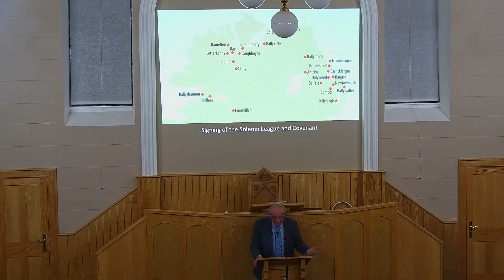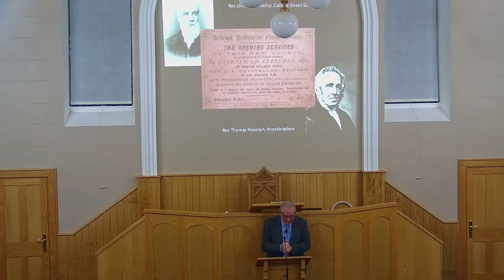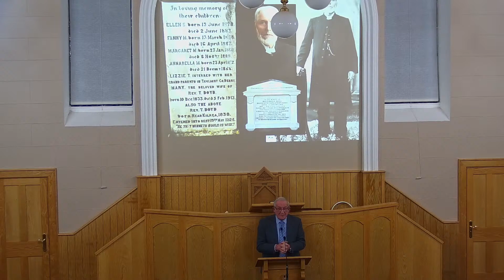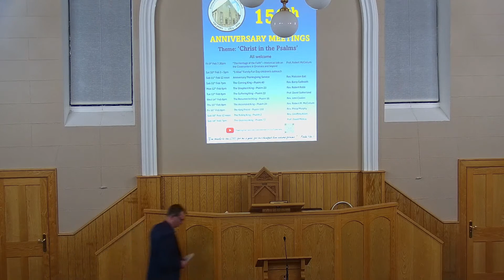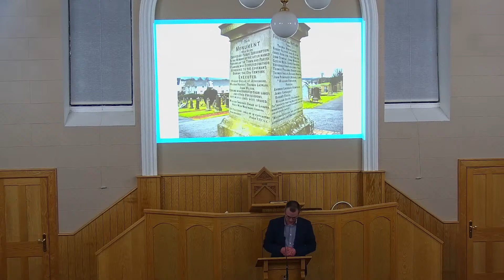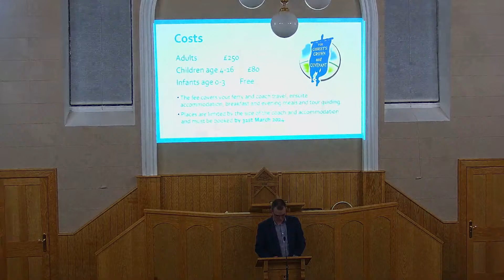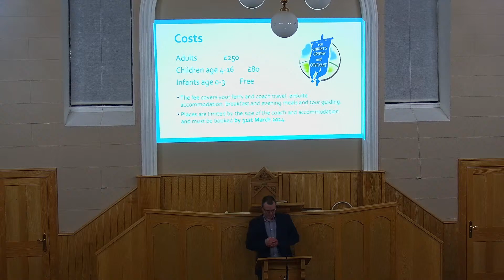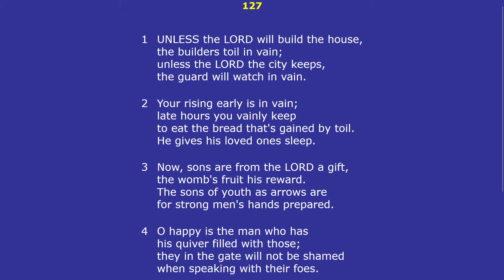The Heritage of the Faith - Prof. Robert McCollum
An historical talk on the history of the Covenanters in Dromara and beyond by Prof. Robert L. W. McCollum